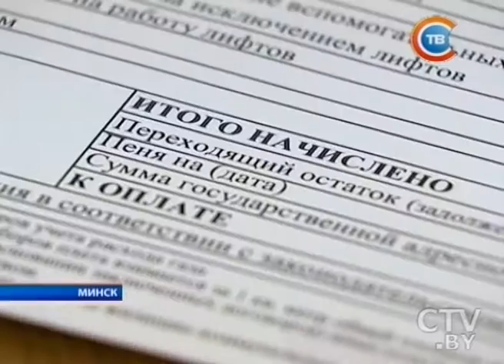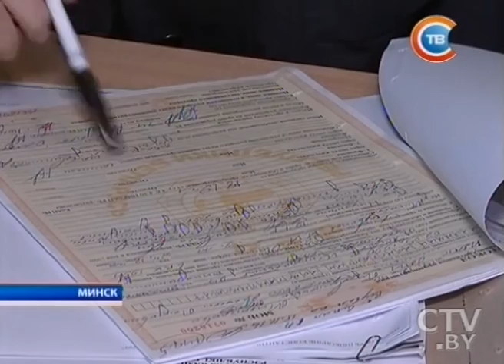Президент принял главу Следственного комитета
Расследование резонансных дел и качество работы следователей: Президент принял главу Следственного комитета